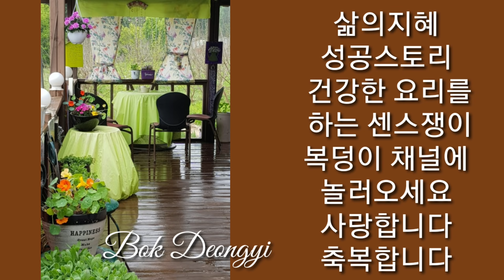[고추장아찌] 고추절임/가장쉽고 초간단아삭아삭 깔끔한맛 황금비율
어머님을 보내드리고
           상심이 컷는데

               지인이
                뒷곁에
살짝
메모와함께
고추를
두고 가셨어요
그정성에
감동했습니다
ㆍ
ㆍ
상하기전에
얼른
장아찌를
담아봅니다
ㆍ
ㆍ
계절이 오고가는
교차로에서
늘
사랑가득
행복가득
하세요
ㆍ
늘 사랑하고
축복합니다
ㆍ
ㆍ
행복을 만드는여자
복덩이